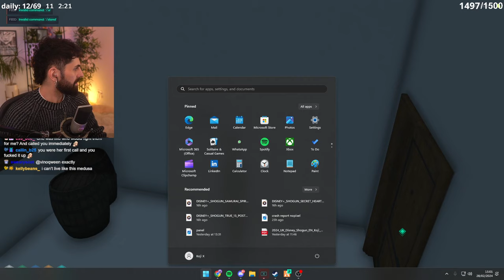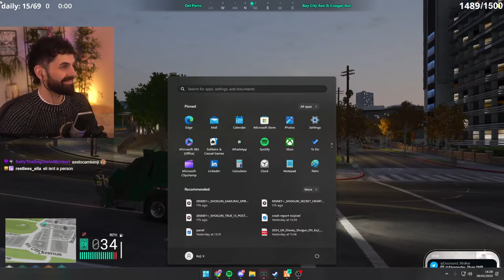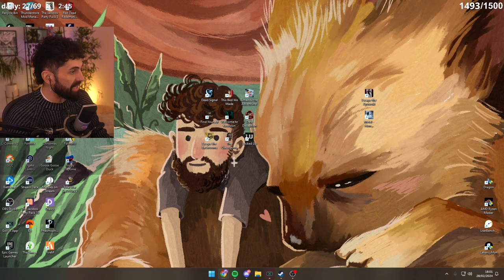ANOTHER SUNRISE (nobody to share it with) | NOPIXEL 4.0 WL - Kenji Ono (GTA RP First Time) - PART 46